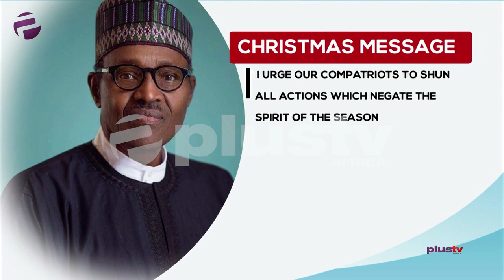Pres. Buhari's Christmas Day Message - Is there truly peace in Nigeria?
Are Nigerians happy with President Buhari? Our guest today helps analyze the situation of things as we approach the end of 2019.